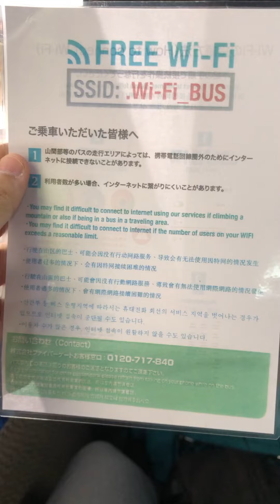Japan highway bus/ cheap bus in Japan